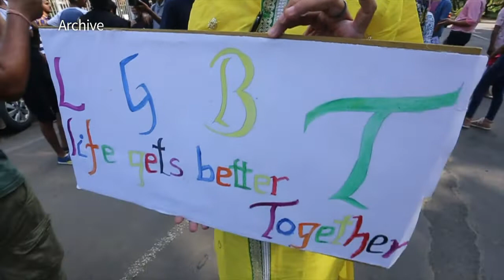Inde: la Cour suprême dépénalise l'homosexualité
La Cour suprême d'Inde dépénalise l'homosexualité dans la deuxième nation la plus peuplée de la planète, une décision historique mettant fin à une interdiction remontant au XIXe siècle.